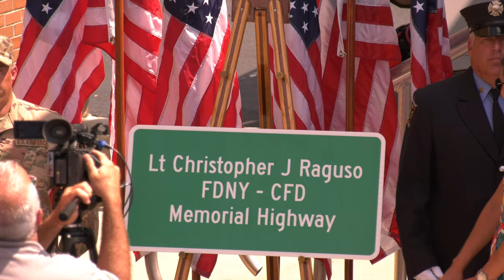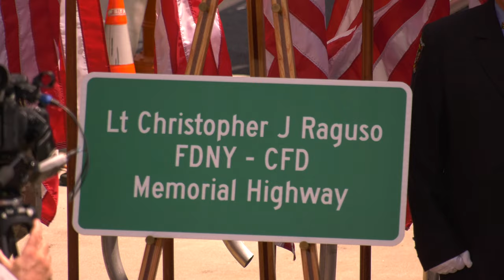Chris Raguso Street Renamng Ceremony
Full video of the ceremony